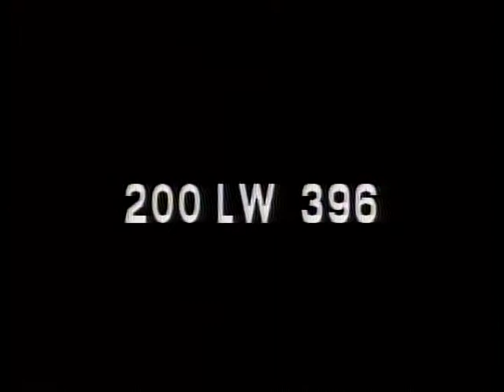LONGINES CHRONOSCOPE WITH PATRICK V. MCNAMARA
LONGINES CHRONOSCOPE WITH PATRICK V. MCNAMARA - National Archives and Records Administration   - ARC 95956, LI LW-LW-396 - DVD Copied by Thomas Gideon.